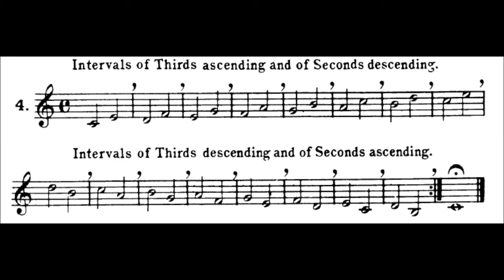Lavignac Solfege Book 1A No.4